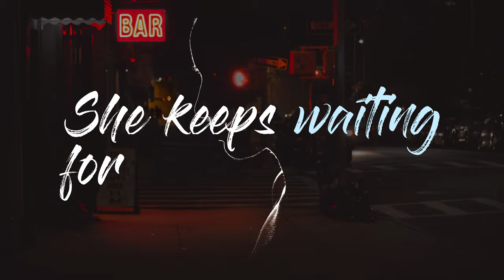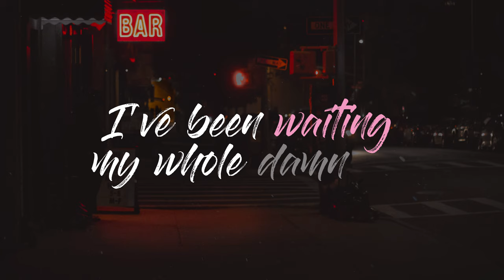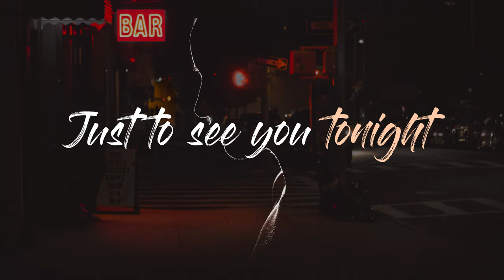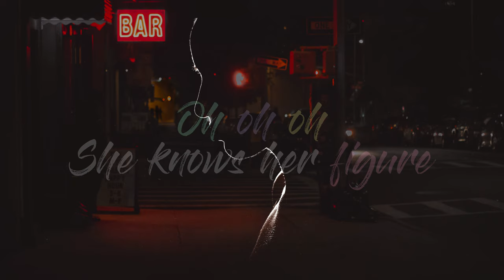Gio - See You Tonight [Official Lyric Video]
Video by Kyel.
Pre-Production: Peter Vox / Steve Reid
Production & Mixing: Simon Moro